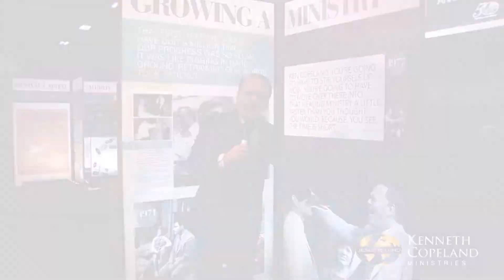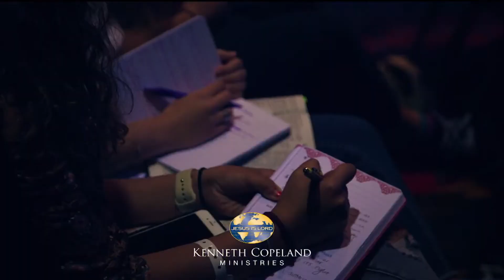2018 Southwest Believers' Convention: Southwest Backstage (6 p.m.)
Join Tim Fox and Greg Stephens for the second session on the second day of
Southwest backstage interviews at the 2018 Southwest Believers' Convention in
Forth Worth, Texas.